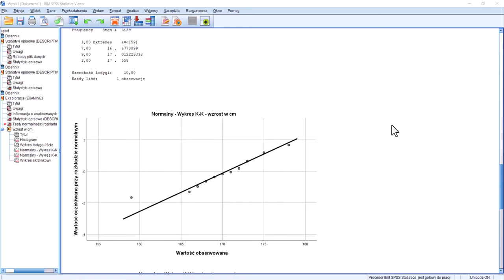Wykres kwantyl kwantyl w testowaniu normalności rozkładu SPSS